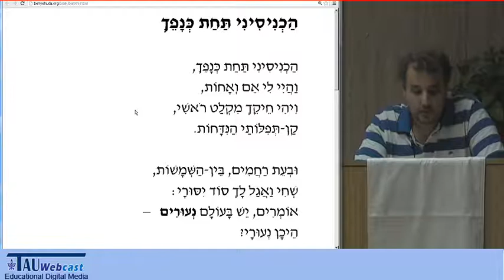"הכנסיני תחת כנפך" מאת ביאליק - בהקראת יקיר בן-משה